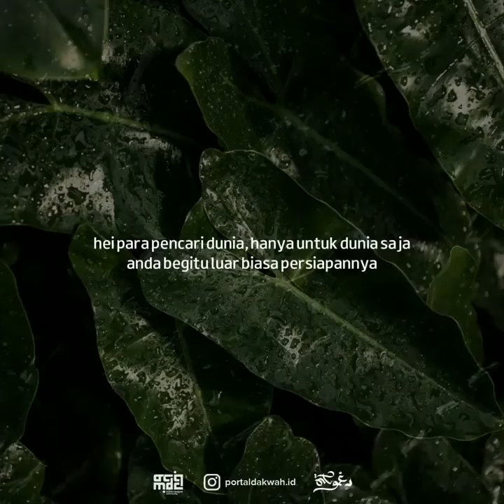Persiapkan bekal sebelum mati" Ustadz Adi Hidayat, Lc., MA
للّٰہُمَّ صَلِّ وَسَلّمْ عَلٰے سَيّدِنَا مُحَمَّدٍ وَعَلَے آل سَيّدِنَا مُحَمَّدٍ.

Bismillahir-rahmanir-rahim
Mudahan video yang saya bagikan ini dengan izin ALLAH bermanfaat, Berfaedah ada hikmahnya untuk pelajaran kita semua... Aamiin ya rabbal alamin.

Sekirannya jika berkenan SAYA MOHON.
Saya minta do'anya dari antum sekalian yang menemukan tulisan ini, Doakan saya istiqomah dijalan yang lurus, tidak serakah, tidak tamak dengan harta yang ALLAH karuniakan kepada saya dan anak cucu keturunan saya nanti, do'akan menjadi anak yang berbakti kepada kedua orang tua dan selalu rendah hati terhadap karunia allah tidak sombong. AAAMIIIN YAA RABBAL A'LAMIN.

Jika berkenan Mohon di Subscribe channel ini, serta dikomentari dan sebagainya yah di kolom komentar... agar saya bisa lebih introveksi lagi mengenai apa-apa saja yang antum komentari didalam channel ini, demi kebaikan channel ini lagi kedepannya. Semoga antum dan saya yang menonton video ini dimurahkan rezekinya, bertambah amal pahala, serta amal jariahnya diterima sebagai amal sholeh, mendapat rahmat ridho allah subhanahu wa ta'ala dunia akhirat. Aamiin ya rabbal alamin. Sholallahu ala muhammad

Mudahan kita bisa menyenangkan hati orang tua serta keluarga kita dirumah dengan rizki yang baik yang halal, yang kita peroleh.
Mudahan yang kita usahanya lancar, berhasil.
Mudahan yang sedang kuliah lancar, berhasil.
Mudahan yang sudah bekerja tambah berkah rizki yang diperolehnya.
Mudahan yang sudah menjalani berkeluarga baik yang lama maupun baru, makin tambah banyak faham dan mengerjakan tanggung jawabnya ikhlas karena allah ta'ala.
Mudahan yang belum menikah allah mampukan bisa menikah sakinah, mawaddah, warahmah.
Mudahan dosa, salah, khilaf kita selama hidup didunia mendapat rahmat magfirah allah subhanahu wa ta'ala selamat dari azab siksa dunia akhirat. AAAMIIIN YA ALLAH. SHOLALLAHU ALA MUHAMMAD hasbunallahu wani'mal wakil ni'mal maula wani'man nasir.

Dibawah ini saya sertakan akun instagram saya, jika ada siapa saja dari antum yang ingin berkomunikasi dengan saya dipersilahkan melalui aplikasi instagram ini yah. Terima kasih.

JAZZAKAULLAHU KHAIRAN KASIRO. AAMIIN
Mudahan Allah membalas kebaikan yang banyak untukmu.

Segini aja dulu, IN SYAA ALLAH samapi bertemu di video berikutnya lagi yah...
saya ucapkan ALHAMDULILLAH terima kasih banyak.